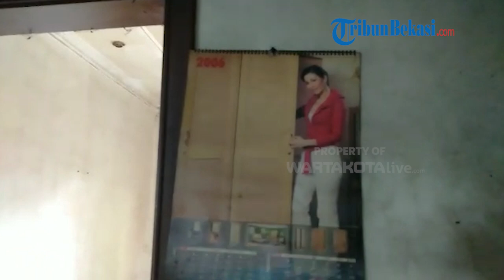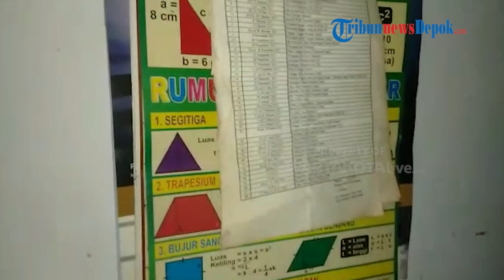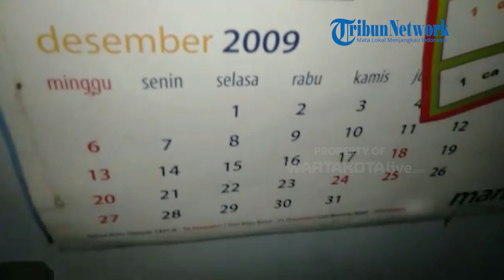Investigasi Rumah Ibu Eny dan Anaknya Tiko, Ditemukan Kalender Tahun 2003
WARTAKOTALIVE.COM, CAKUNG - Ketika membersihkan seluruh bagian ruangan di kediaman ibu Eny, dan anak kandungnya saudara Tiko, petugas temukan kalender yang tergantung masih tahun 2003.

Dijelaskan Kasi Ops Sudin Penanggulangan Kebakaran dan Penyelamatan (Gulkarmat) Jakarta Timur, Gatot Sulaeman, posisi kalender tersebut terletak persis di lantai dua, dan tepat menggantung pada kamar tidur.